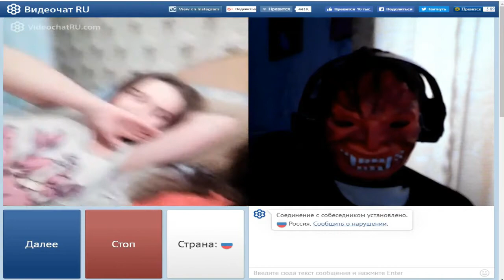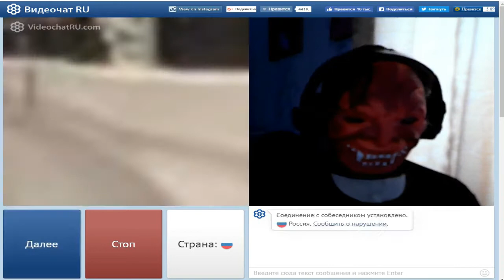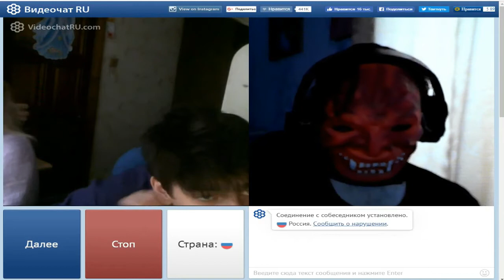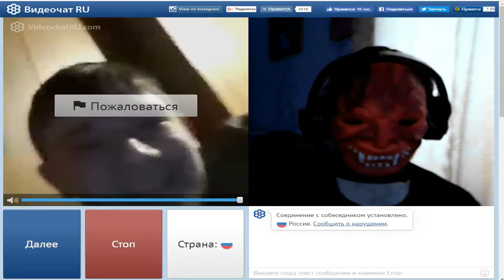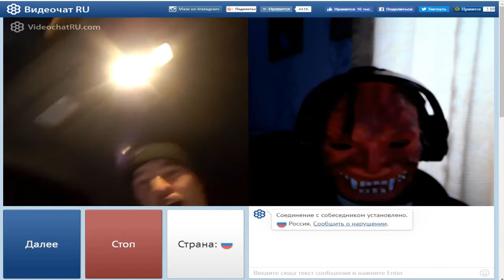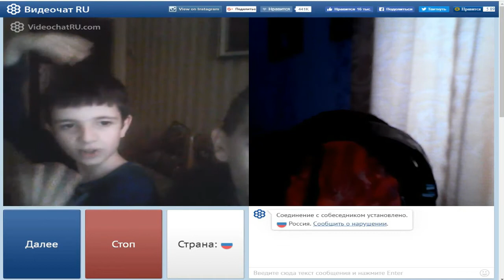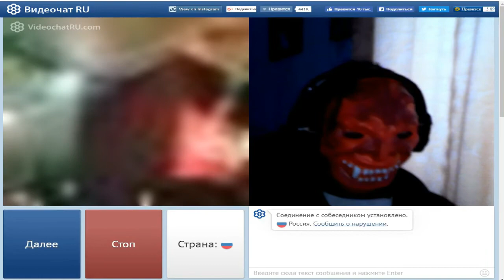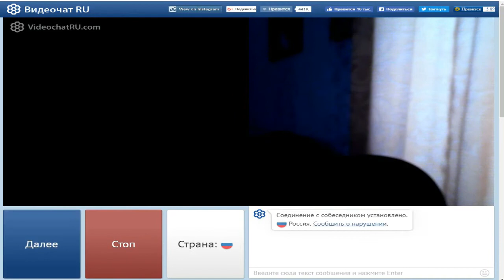Чат-рулетка #19 By DenviM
Рубрика Чат-рулетки.
Работа с видеоредакторами и 3D моделированием.
Наши группы вконтакте:
Возможно сотрудничество.